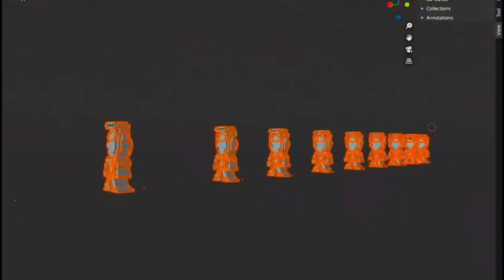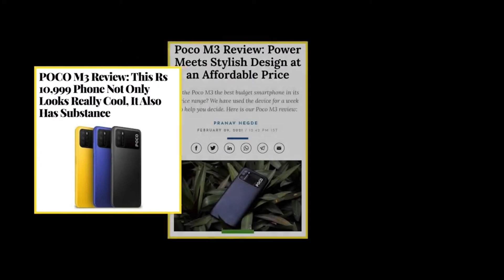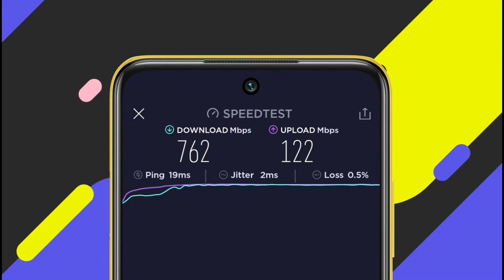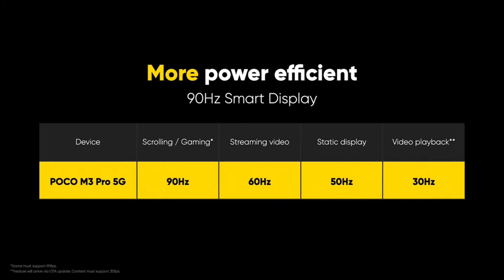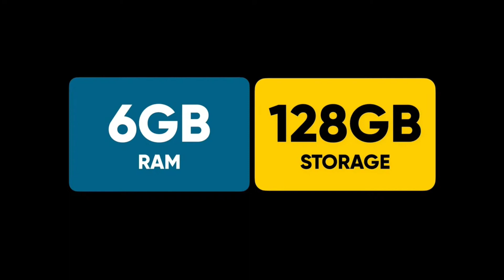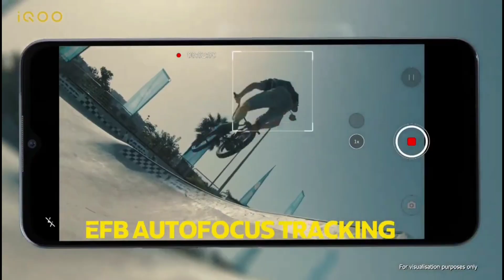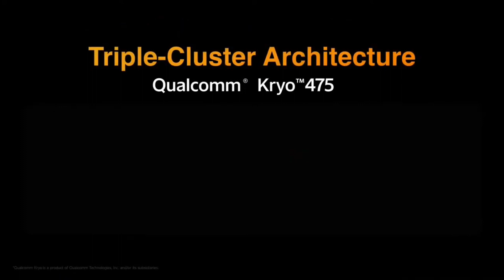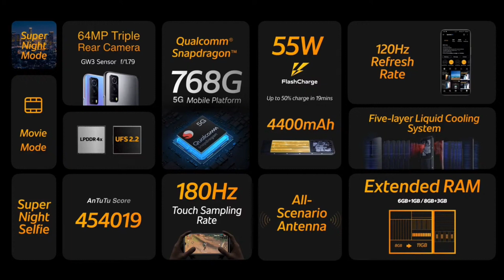poco M3 pro vs iqoo 3 live event don't miss tech mrar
this is live event if poco m3pro and iqoo 3